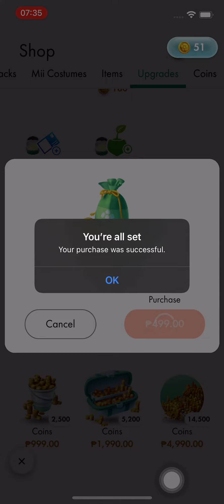Playing Pikmin Bloom 🌸🌼 the Witch Costume Dress! 🦇🧡